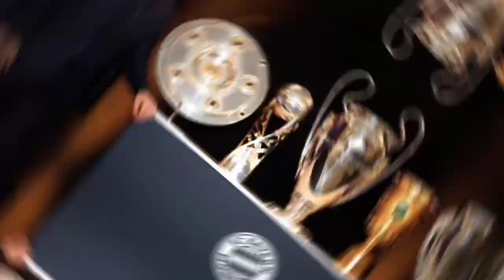JOSHUA KIMMICH ELIGE ENTRE EL BARCELONA Y EL REAL MADRID - CUAL ES EL MEJOR EQUIPO